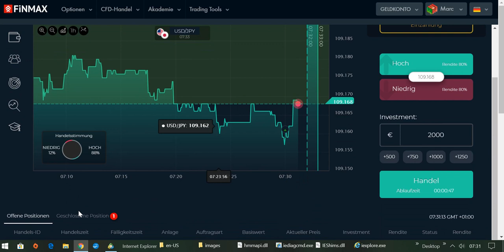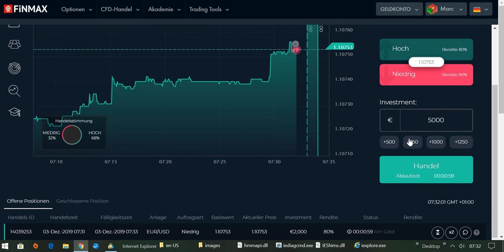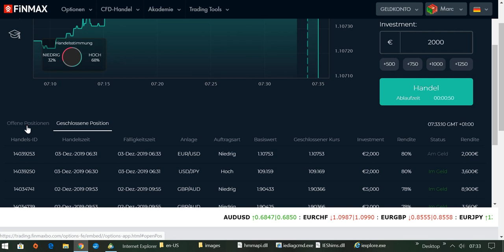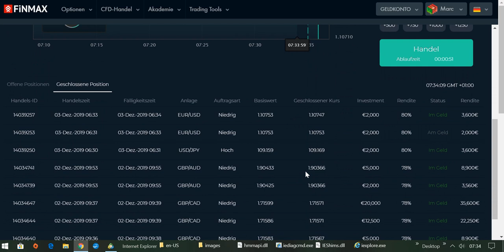International BO & CFD/FX Trading Academy - Verluste minimieren und Gewinne maximieren